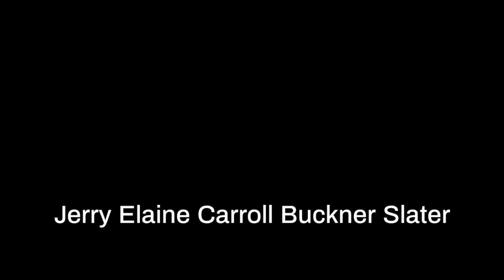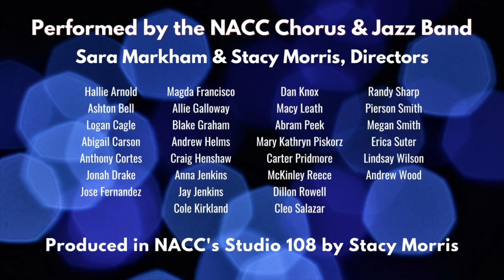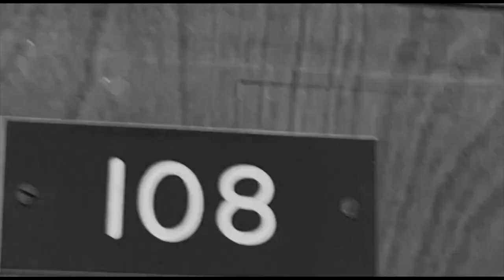NACC Spring 2021 Commencement: A Celebration of Graduates